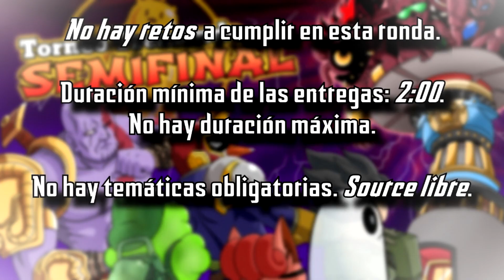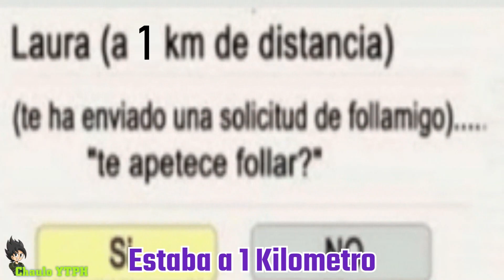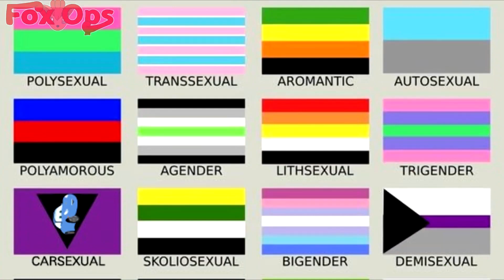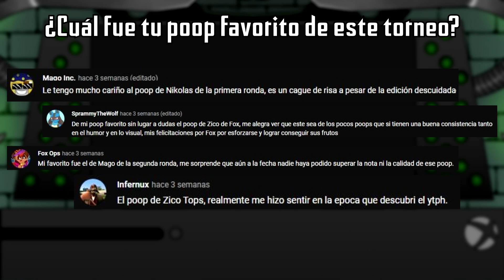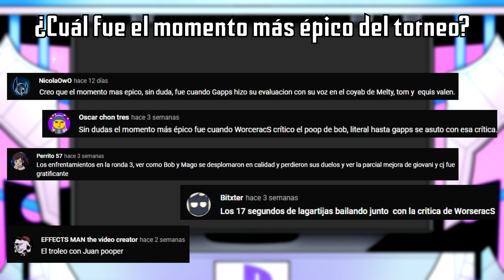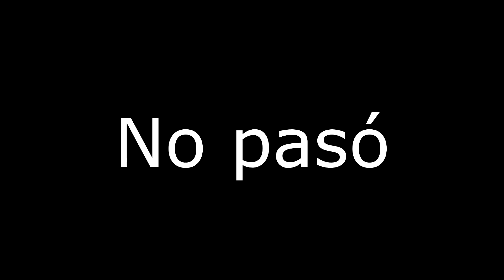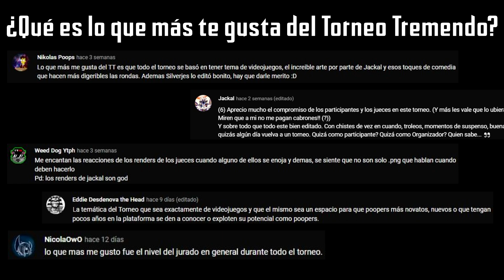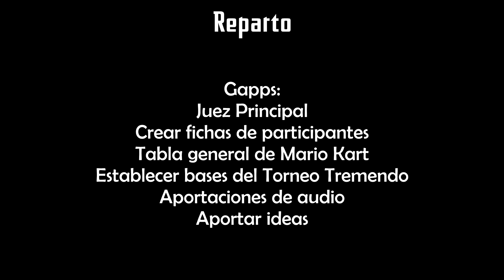Torneo YTPH "TREMENDO" de Novatos 2020/2022! - Ronda 5 (FINAL)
La RONDA FINAL ha llegado, y los 3 participantes lo han dado todo para conseguir la victoria. ¿Quién de ellos conseguirá la copa del campeón? Averígualo!!

Todos los involucrados en este torneo esperamos que este torneo se disfrute al máximo, que siempre haya una sana competencia y convivencia entre los participantes y toda la comunidad en general. Si bien por ser un torneo se exige mucha dedicación y disciplina, al mismo tiempo con esto buscamos divertirnos. La elaboración de torneos ayuda a hacer más activa esta comunidad e incentiva a los participantes a practicar y mejorar con el paso del tiempo, al mismo tiempo que todo lo que se menciona en el torneo sirve para conocer cosas que posiblemente alguien no sabía y le puedan ser de utilidad.

El Torneo Tremendo fue presentado el 15 de Marzo de 2020, pero no fue hasta el 18 de Julio del mismo año en que la ronda 1 salió oficialmente. Cuenta con 15 participantes novatos, con 4 jueces oficiales y un juez adicional por cada ronda a partir de la ronda 2.

Marcadores de tiempo:
0:00:00 Introducción
0:03:44 Recopilación de mejores momentos e inicio
0:09:05 Poop de Fox Ops
0:12:58 Poop de Giovani0405
0:17:17 Poop de Chaulo YTPH
0:20:21 Evaluación primer juez
0:30:44 Evaluación segundo juez
0:40:34 Evaluación tercer juez
0:48:11 Evaluación cuarto juez
1:02:43 Evaluación quinto juez
1:14:50 Evaluación sexto juez
1:24:09 Evaluación séptimo juez
1:34:48 Promedios totales
1:36:26 Ganador del Torneo!
1:41:43 Comentarios finales
1:47:15 Créditos

Historia del Torneo Tremendo:
La idea del torneo surgió entre Melty Pooper y Fox Ops, dos poopers novatos de Android en aquel entonces. Originalmente, este torneo fue pensado exclusivamente para poopers de Android, pero ambos decidieron que fuera para novatos, esto según Melty, "para que fuera más general", sacando la convocatoria de este el 15 de Marzo. El torneo contaría con 4 jueces fijos (Melty Pooper, Fox Ops, Gablue y Gapps), SprammyTheWolf como juez adicional, y 8 participantes. Este numero aumentaría con el pasar de los días.

Para infortunio, el torneo comenzó a tener fallos antes de su salida. La mala organización y la temprana salida de 2 poopers, causaron desorden en el torneo. Para que el proyecto no fuera desechado, se decidió que el torneo pasara a manos de Gapps, esto en el mes de Abril.

Con Gapps al mando, se tomó la decisión de que Melty y Fox Ops pasaran de ser jueces a participantes del torneo, quedando como jueces oficiales Gapps, Gablue y Sprammy. Posteriormente Silverjes1 pasaría a ser el 4rto juez oficial del torneo tras una invitación de Gapps, y Worceracs sería el nuevo juez adicional; además de renombrar el torneo a "Tremendo's Cup". Al torneo se le dio una ambientación estilo videojuegos retro. El cupo máximo de participantes se estableció en 16 con fecha limite de entrega establecida el 5 de Mayo. Todos los participantes entregaron en tiempo y forma.

Ya pasada la fecha limite, nuevamente el torneo comenzó a aplazar más su fecha de salida, esto debido a que algunos proyectos de Gapps, así como asuntos personales, lo dejaron sin tiempo para realizar el video del torneo. Mientras esto sucedía, 2 de los 16 participantes salieron del torneo, dejando un total de 14. Finalmente se decidió que el torneo pasase a manos de Silverjes1 para que este pudiera completar la ronda, esto el 18 de Junio.

Con Silverjes1 al mando, el torneo dejó de llamarse "Tremendo's Cup" para llevar el nombre de "Torneo TREMENDO de Novatos 2020". SprammyTheWolf dejó de ser juez oficial, siendo Worceracs quien tomaría su lugar y dejando cupo a jueces adicionales a partir de la segunda ronda. Se permitió la participación extemporánea de un participante más, quedando un total de 15 participantes (se pasó de buscar un 16vo participante para que la ronda 1 pudiera salir lo más pronto posible). El artista Jackal entra en escena para apoyar con el arte del torneo (hasta ese momento, la cantidad de recursos visuales para el torneo era muy limitada e insuficiente), dibujando fondos, props, renders, etc., todo ambientado en videojuegos. Los jueces salen de su look original para tener uno ambientado a algún juego de su preferencia, abonando a la temática retro del torneo. Finalmente, el 18 de Julio, justo un mes después del cambio de mandos, la Primera Ronda del Torneo TREMENDO de Novatos 2020 sale a la luz.